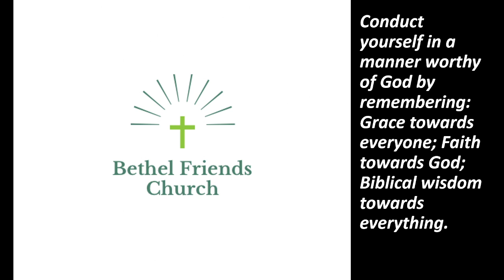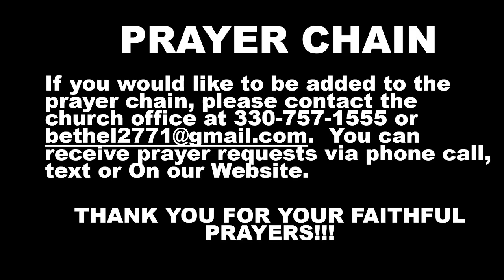Worship at Bethel Friends 09.22.2024 (youth Sunday)